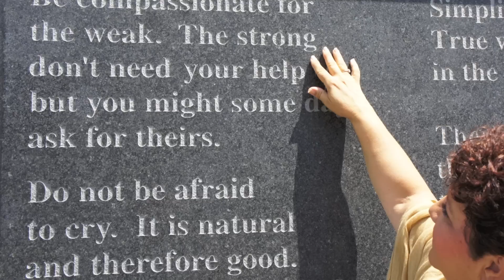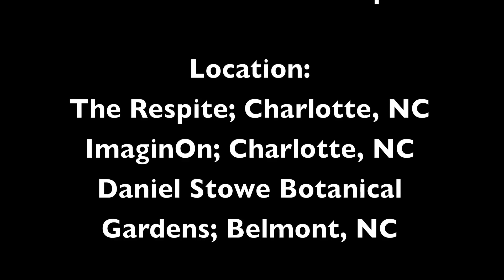Do It Anyway!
Music video featuring Cindy Ballaro singing Martina McBride's song, "Anyway" in support of The Respite, a nonprofit agency in Charlotte, NC that works with grief and healing grief.